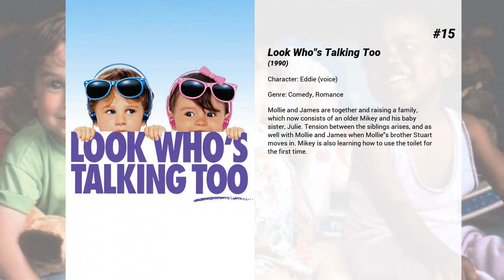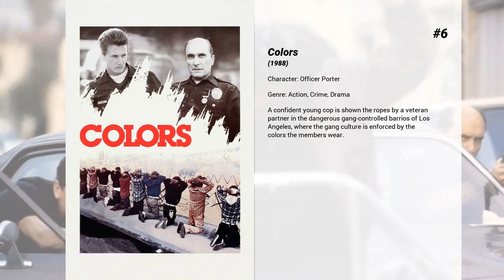Best Damon Wayans movies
Welcome to... Best Damon Wayans movies! In our channel you will find hundreds of TOPS and rankings of the best films of all genres, actors and nationalities.

Best Damon Wayans movies presents...

15. Look Who's Talking Too
Mollie and James are together and raising a family, which now consists of an older Mikey and his baby sister, Julie. Tension between the siblings arises, and as well with Mollie and James when Mollie's brother Stuart moves in. Mikey is also learning how to use the toilet for the first time.

14. Earth Girls Are Easy
In this musical comedy, Valerie is dealing with her philandering fiancé, Ted, when she finds that a trio of aliens have crashed their spaceship into her swimming pool. Once the furry beings are shaved at her girlfriend's salon, the women discover three handsome men underneath. After absorbing the native culture via television, the spacemen are ready to hit the dating scene in 1980s Los Angeles.

13. Mo' Money
Trying to get his act together, a con artist gets a job in a credit card company. He falls in love with a fellow employee, he steals a couple of cards, everything is going great. But soon, the chief of security drags him into the big leagues of criminals...

12. Bulletproof
An undercover police officer named Rock Keats befriends a drug dealer and car thief named Archie Moses in a bid to catch the villainous drug lord Frank Coltan. But the only problem is that Keats is a cop, his real name is Jack Carter, and he is working undercover with the LAPD to bust Moses and Colton at a sting operation the LAPD has set up.

11. Major Payne
Major Benson Winifred Payne is being discharged from the Marines. Payne is a killin' machine, but the wars of the world are no longer fought on the battlefield. A career Marine, he has no idea what to do as a civilian, so his commander finds him a job - commanding officer of a local school's JROTC program, a bunch of ragtag losers with no hope.

10. I'm Gonna Git You Sucka
Jack Spade returns from the army in his old ghetto neighbourhood when his brother, June Bug, dies. Jack declares war on Mr. Big, powerful local crimelord. His army is led by John Slade, his childhood idol who used to fight bad guys in the 70s.

9. Bamboozled
TV producer Pierre Delacroix becomes frustrated when network brass reject his sitcom idea. Hoping to get fired, Delacroix pitches the worst idea he can think of: a 21st century minstrel show. The network not only airs it, but it becomes a smash hit.

8. Last Action Hero
Danny is obsessed with a fictional movie character action hero Jack Slater. When a magical ticket transports him into Jack's latest adventure, Danny finds himself in a world where movie magic and reality collide. Now it's up to Danny to save the life of his hero and new friend.

7. Colors
A confident young cop is shown the ropes by a veteran partner in the dangerous gang-controlled barrios of Los Angeles, where the gang culture is enforced by the colors the members wear.

6. Colors

5. Roxanne
Based on the play 'Cyrano de Bergerac', large-nosed C.D. Bales falls for the beautiful Roxanne—while she falls for his personality but another man's looks.

4. Hollywood Shuffle
Aspiring actor and hot-dog stand employee Bobby Taylor catches the ire of his grandmother for auditioning for a role in the regrettably titled exploitation film "Jivetime Jimmy's Revenge." When Tinseltown Studios casts Taylor in the title role, he has a series of conflicted dreams satirizing African-American stereotypes in Hollywood, and must reconcile his career goals with his desire to remain a positive role model for his little brother.

3. The Last Boy Scout
When the girl that detective Joe Hallenback is protecting gets murdered, the boyfriend of the murdered girl attempts to investigate and solve the case. What they discover is that there is deep seated corruption going on between a crooked politician and the owner of a pro football team.

2. Richard Pryor: Omit the Logic
Mike Epps, Richard Pryor Jr. and others recount the culture-defining influence of Richard Pryor - one of America's most brilliant, iconic comic minds.

1. Beverly Hills Cop
Tough-talking Detroit cop Axel Foley heads to the rarified world of Beverly Hills in his beat-up Chevy Nova to investigate a friend's murder, but soon realizes he's stumbled onto something much more complicated. Bungling rookie detective, Billy Rosewood...